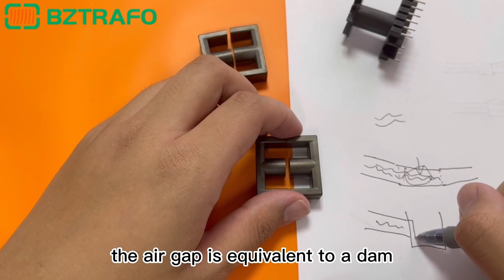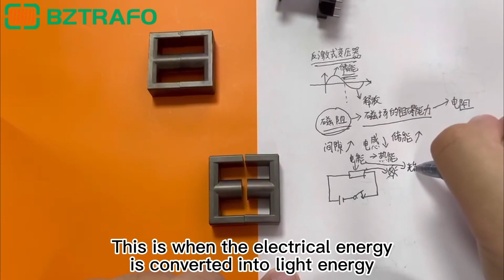The Role of Air Gap in High Frequency Transformers- BZTrafo transformer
Simply speaking, air core is to prevent magnetic saturation, but it also increases leakage inductance and reduces efficiency. This video will help you to clear more about air core in transformers.